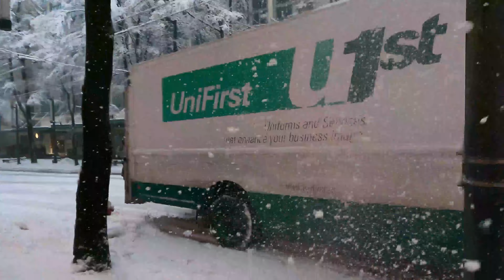🇨🇦 【4K】❄️ Snowfall in Downtown Vancouver BC, Canada. Travel Canada 2024.